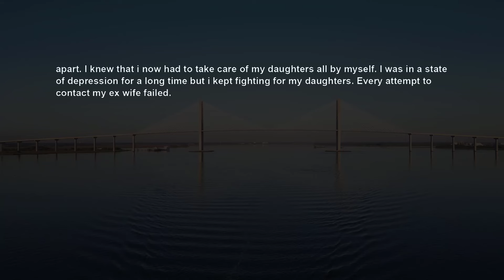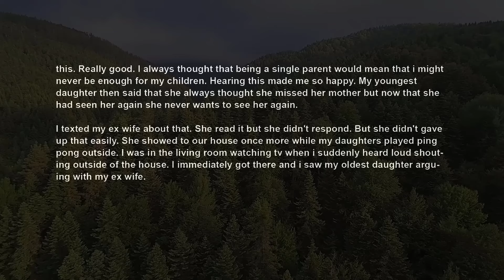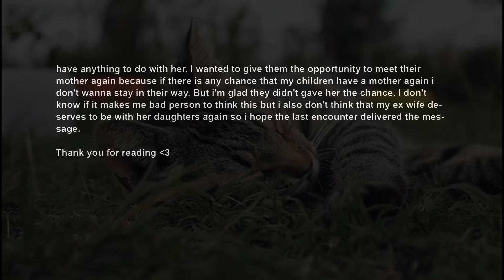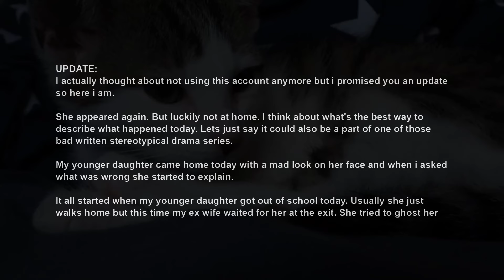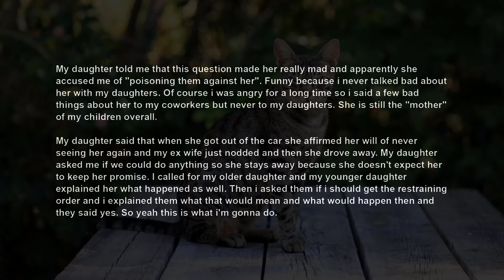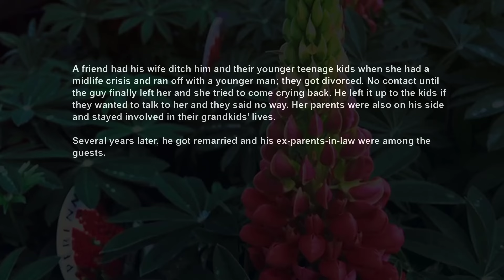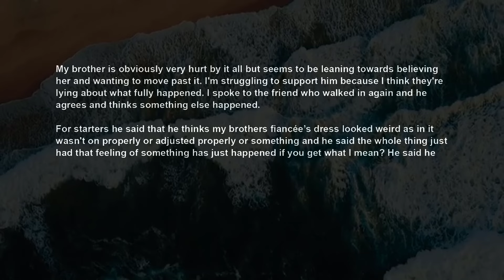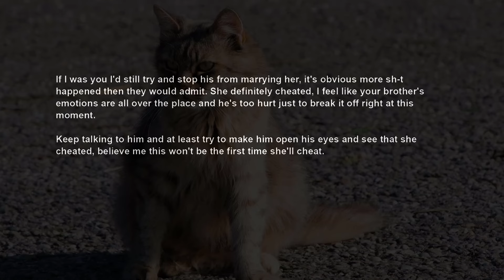UPDATE Ex Wife Cheated ~ Abandoned Us To Explore, Then Come Back ~ Mad At Me Cos The Kids Hate Her